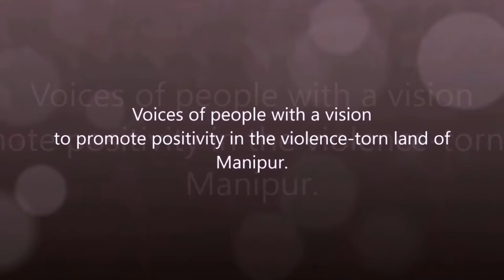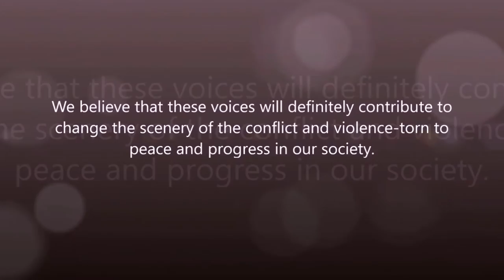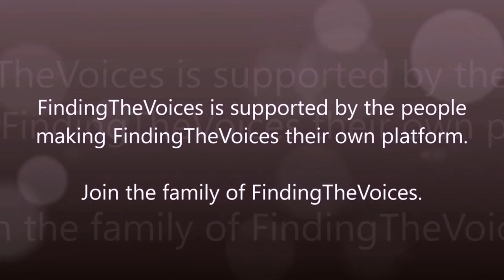S03E05 FindingTheVoices with Mr. RK Budhimanta, learning about RKCS Art Gallery, Manipur.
Guest Speaker : Mr. RK Budhimanta
Language: Interview in English
Location: RKCS Art Gallery, Imphal, Manipur, India

Established in 1947, the RKCS Art Gallery showcases the beautiful, captivating
and imaginative artworks done by the legendary artist of Manipur, Rajkumar Chandrajitsana Singh. The chain of paintings inside the art studio captures the remarkable genius of the artist himself and each one of his paintings instill
curiosity in our minds and make us wonder what could be the story behind
the portrait. Today, the legacy of the artist is proudly and proficiently carried on by his youngest son, Mr. RK Budhimanta, who is one of the most eminent artists of Manipur.

Mr. RK Budhimanta, the 4th generation artist of the RKCS family, shares stories about the magnificent artist that his father was. From theatre backdrops to movie posters, mythological illustrations to historical accounts, we get to know a lot more in details about the early days of the legendary artist. Mr. RK Budhimanta also shares with us the incident that inspired RKCS to take up the project of depicting the history of Manipur in paintings–the same project that took 10 years of hard work and dedication including vast and in-depth research with the scholars of Manipur.

Apart from these skills, RKCS was also an acrobat and a good wrestler and has even acted in one of the dramas during his early days.